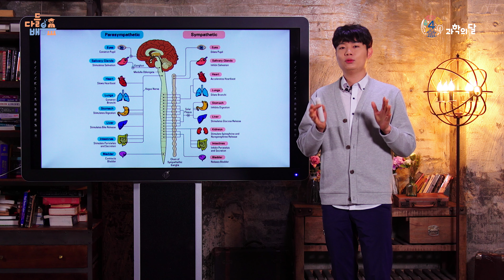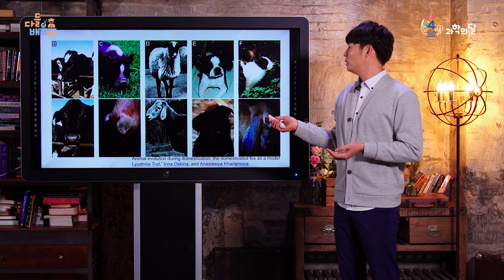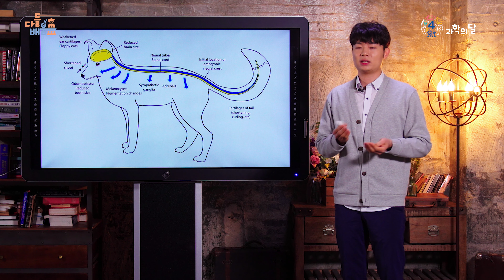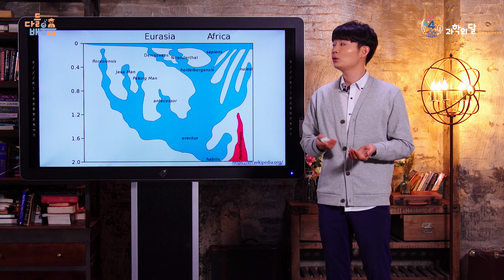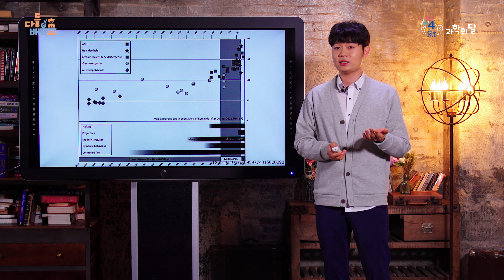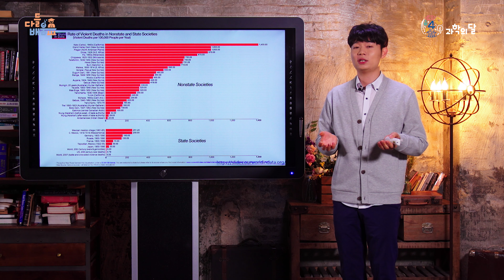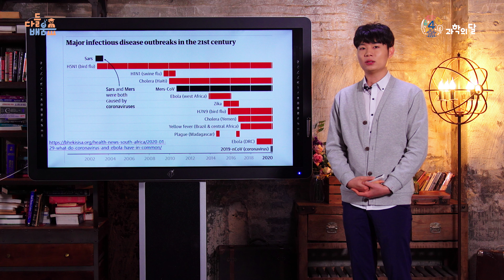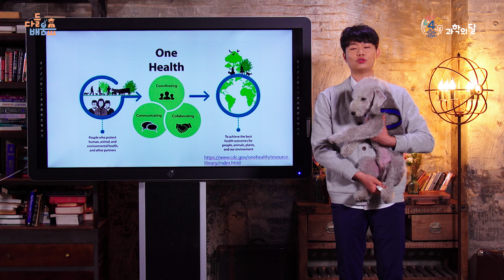[온라인 과학축제] 다들배움, 동물과 함께한 인간 진화의 비밀 EP.02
인류는 언제나 동물과 함께 진화해 왔습니다.
인류가 가장 처음으로 길들였던 동물은 누구였을까요?!
그리고 인류는 진화 과정에서 동물과 어떻게 함께 해왔을까요?

이덕원 과학커뮤니케이터와 함께 알아보는
인간과 진화의 비밀, 함께 알아볼까요?